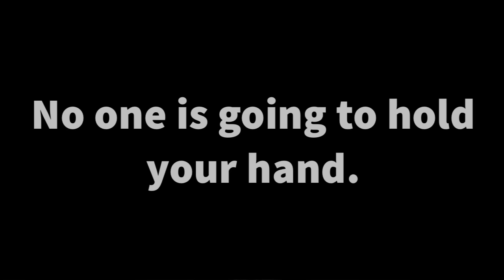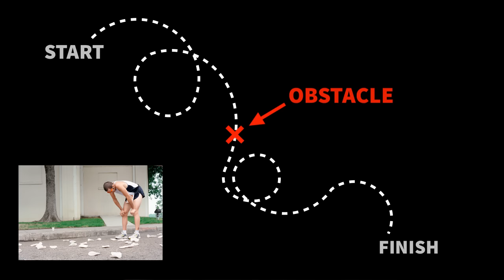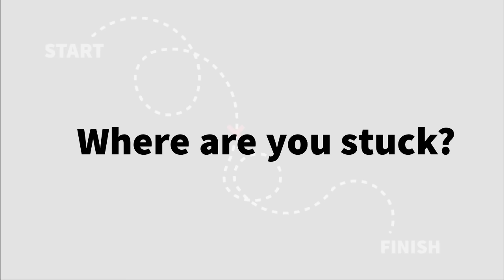"Figure it Out" - A Video Essay by Bryan Harris